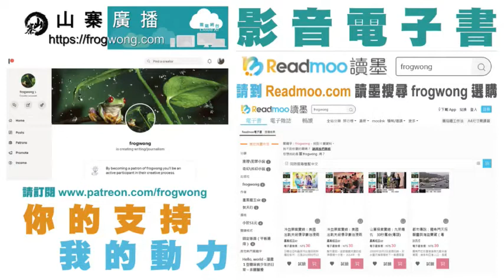王sir去咗邊：湖北省博物館 梁莊王墓 配音：粵語 字幕：繁簡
湖北省博物館現有收藏品超過二十四萬件，梁莊王墓的出土文物，是其中一個重點。

湖北省鍾祥市長灘鎮大洪村，有一條形狀宛如蟠龍，名為「龍山坡」的丘陵山脈，在這條蟠龍的龍首有一座古墓。

2000年初至2001年初，古墓被盜墓者三次盜掘未遂，文物單位向國家申請搶救性挖掘獲准。

2001年4月中旬至5月初，由湖北省文物考古研究所主持，荊門市和鐘祥市文物考古工作者共同發掘。